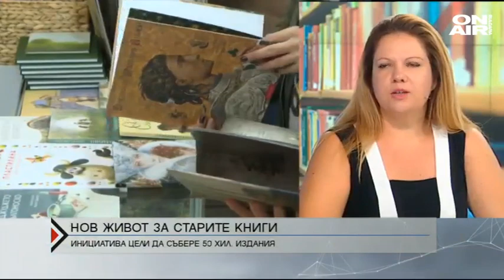Инициатива събира стари книги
Инициативата се зае да даде нов живот на старите книги. Онези, които вече сме прочели, но продължаваме да пазим в домашните си библиотеки.

Целта е в рамките на програмата да бъдат събрани и дарени около 50 000 книги.